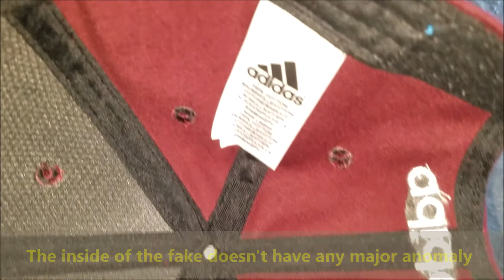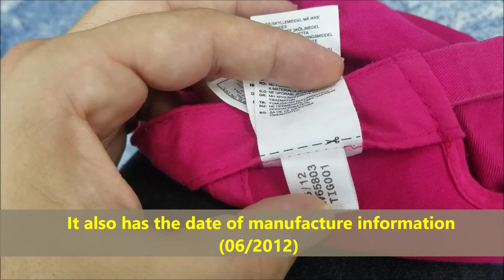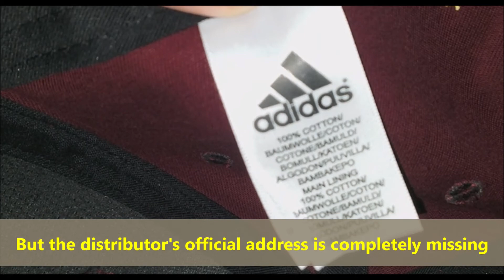Real vs Fake Adidas cap. How to spot counterfeit Adidas hat.